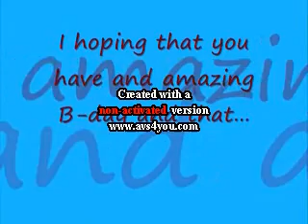Happy Birthday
Happy b-day Sav.